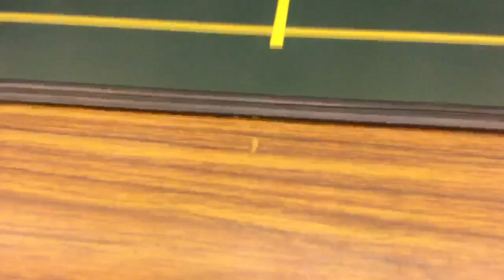YOUNG BASKET VS CIRCLE (第三節) 7DEC2019SBL10PM